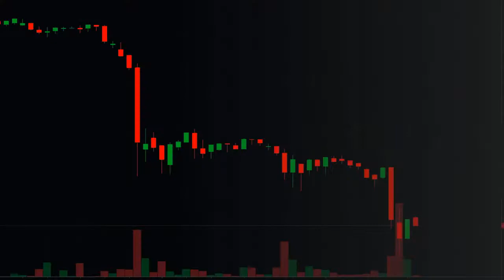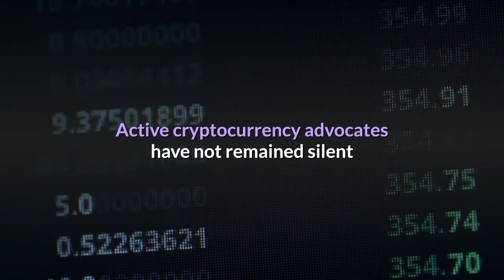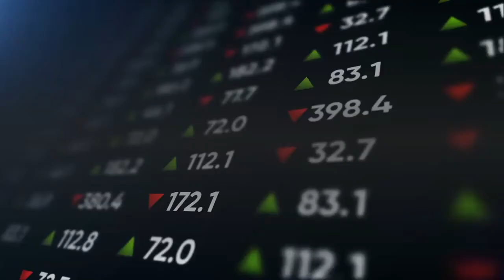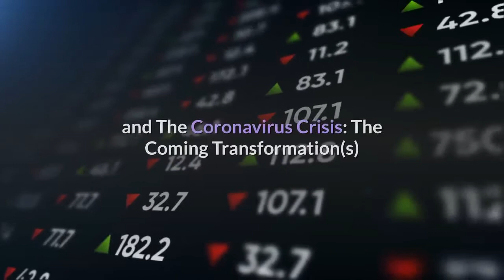Robinhood Moves To the Rich Side as Crypto Enters Its 'Netscape Moment'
In the midst of a major battle between Wall Street professionals and retail traders from the r/WallStreetBets subreddit, investing app Robinhood has suspended Gamestop (GME) and some other stocks buying today, citing the concerns of “significant market volatility.” The action has prompted dissatisfaction amongst retail traders and crypto proponents. Nevertheless, you can still sell those stocks. The enormous surge in GameStop price continued today, as it reached USD 500 even in pre-market hours. However, as various apps started limiting access to trading, after hitting USD 514.5 earlier today, GME crashed to USD 126 (16:21 UTC). After halting the traders, Robinhood, which reportedly has around 13m users, issued the following statement:“We continuously monitor the markets and make changes where necessary. In light of recent volatility, we are restricting transactions for certain securities to position closing only, including $AMC, $BB, $BBBY, $EXPR, $GME, $KOSS, $NAKD and $NOK. We also raised margin requirements for certain securities.”The action has prompted a massive wave of dissatisfaction amongst retail traders, many of whom are reminding the company of its mission to “democratize finance for all.” For example, popular stock trader Dave Portnoy called it “Goodell level treachery.”Active cryptocurrency advocates have not remained silent as well, as many are calling this action unprecedented hypocrisy and are using the occasion to remind the traditional market participants of the importance of decentralized finance. According to popular crypto investor WhalePanda, this might be the most eye-opening event for many. Meanwhile, in his latest newsletter, Bitcoin (BTC) proponent Anthony Pompliano of Morgan Creek Digital, stated that the ongoing series of events is “the best marketing campaign for the future digital, decentralized financial system.” In his words:Other market participants cried foul, too. Messari’s founder and CEO Ryan Selkis called this day a “crypto's Netscape moment,” and was disgusted by the coordinated main street effort to curb "retail market manipulation." "Netscape moment" refers to the dawn of a new industry. BTC trades at USD 32,223 and is up by 5% (16:56 UTC) in a day, trimming its weekly losses to almost 9%. The price is still up by 19% in a month and 263.5% in a year._______Learn more:A Look Into the Trending Decentralized Social Media Experience: MastodonCentralized Money Has ‘Never Been Good’ - US CongressmanDavos Watch: 'Don't Take Things For Granted For The Next Decades'Davos 2021 & A ‘Great Reset’: We Can't Count On the Same Old GlobalistsCapitalism and The Coronavirus Crisis: The Coming Transformation(s)